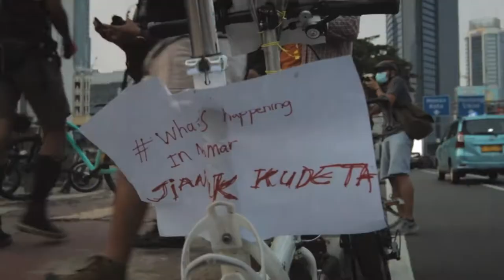Bike for Myanmar (solidarity from Indonesia)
Gowes for Democracy action is one way to declare our support for Myanmar people.

Jakarta